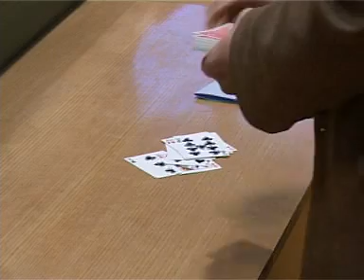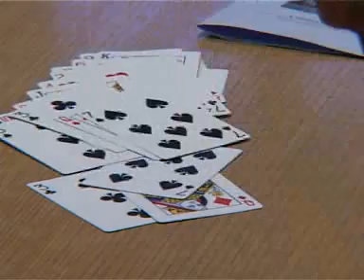Molnár Gergely gondolatolvasás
Egy nagyon jó kártyatrükköt mutat be ami nekem is időközben az egyik kedvenc mentáltrükkömmé vált.